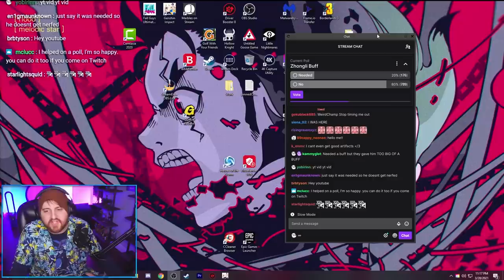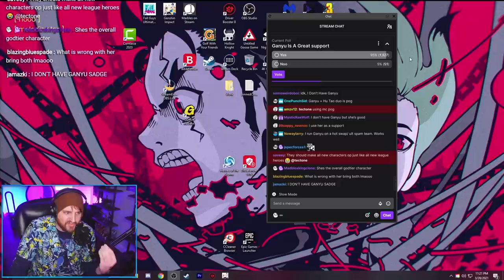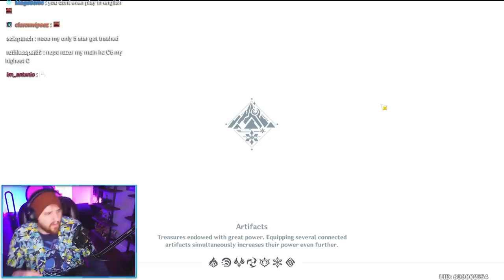WHAT 50000$ DOLLARS AND 6 MONTHS LOOKS LIKE IN GENSHIN IMPACT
▼ expand me ▼